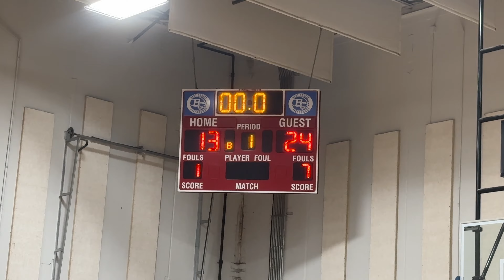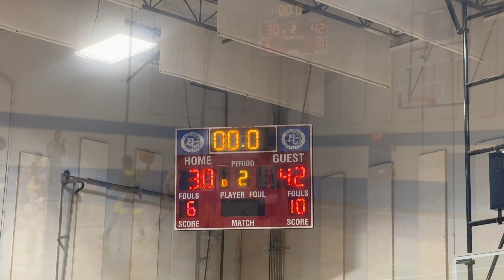FC Boys vs Pro Skills - 2/24/24